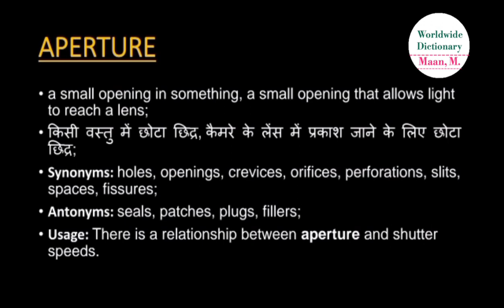aperture meaning l meaning of aperture l aperture ka Hindi mein kya matlab hota hai l vocabulary